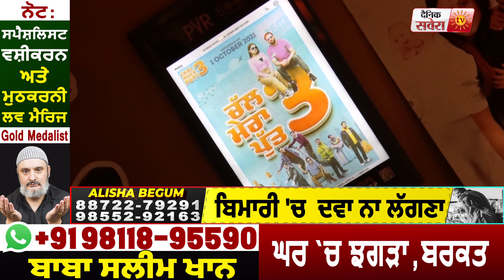Chal Mera Putt 3 | Public Review | Amrinder Gill | Simi Chahal | Sajjan Abbas